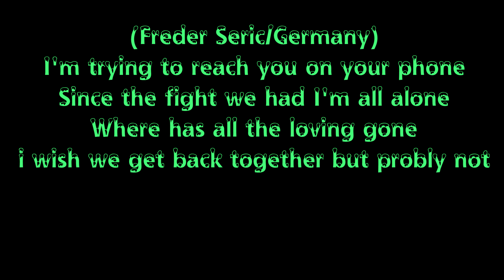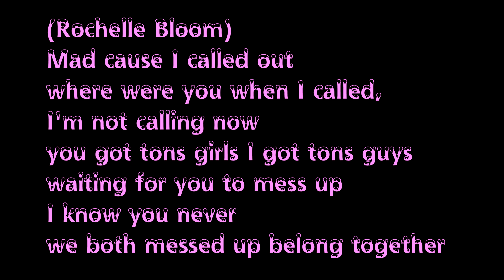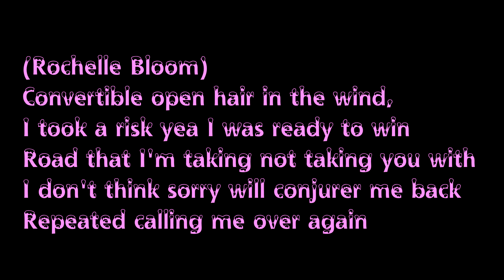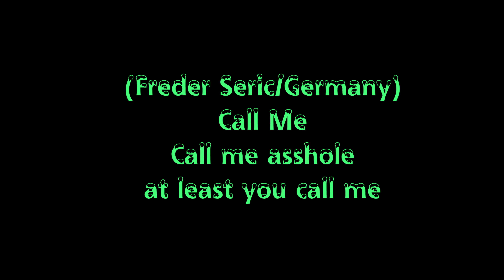Freder Seric - Call Me feat Rochelle Bloom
Video by Frederic Ehmann
Mixing & Mastering: Frederic Ehmann
Recorded at: Frederic Ehmann
Instrumental by dvrksiders
Written by: Frederic Ehmann